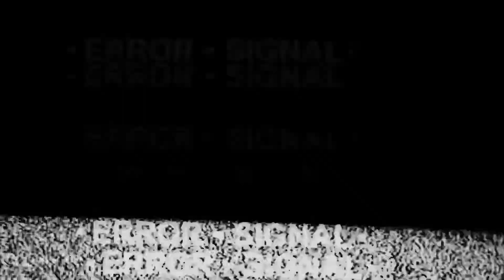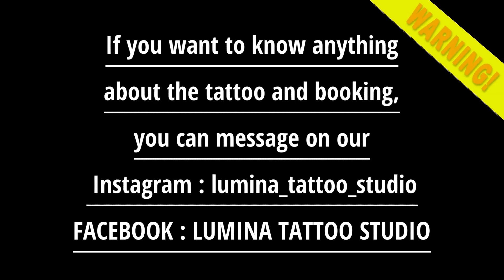JAPANESE STYLE VS GANGSTER STYLE - FULL BACK TATTOO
JAPANESE STYLE VS GANGSTER STYLE TATTOO